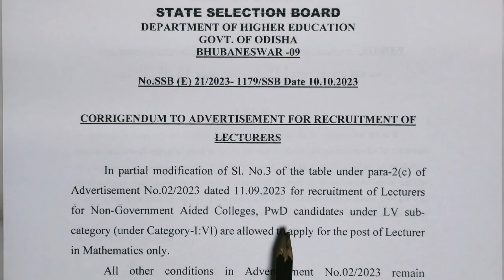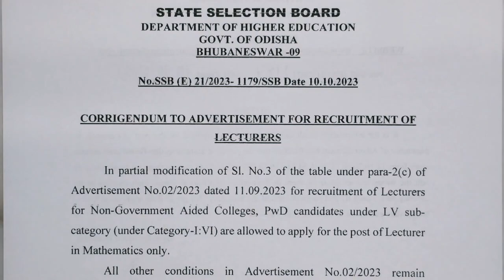Notice for PwD ll SSB ll LV category ll Apply opportunity ll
Apply opportunity for LV PwD candidate